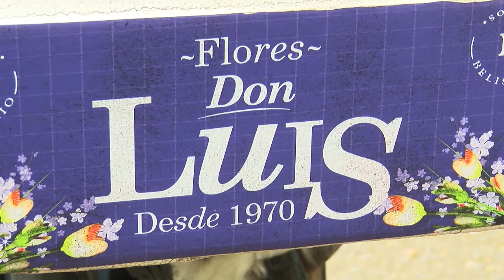Magazine Feria En TM - agosto 12, parte 3 [Feria de Flores 2022] Telemedellín